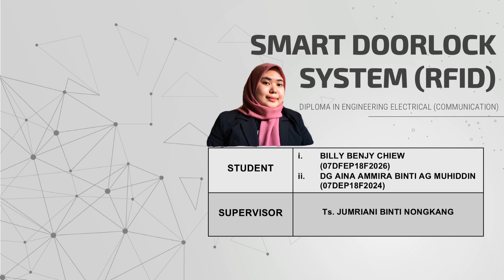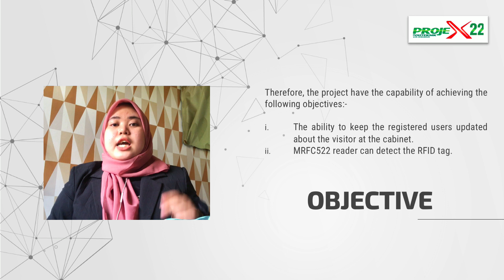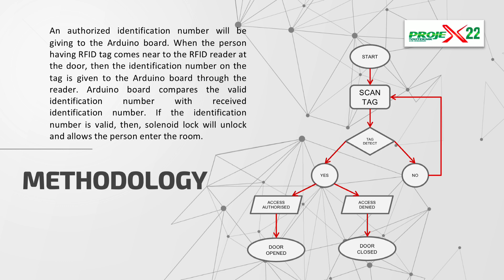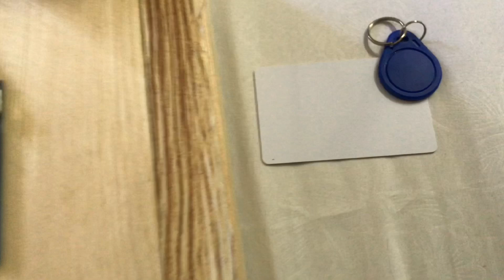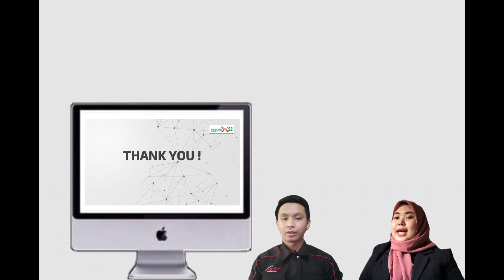E04 SMART DOORLOCK SYSTEM RFID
Students Innovation Project Exhibition & Competition
Politeknik Kota Kinabalu 2021